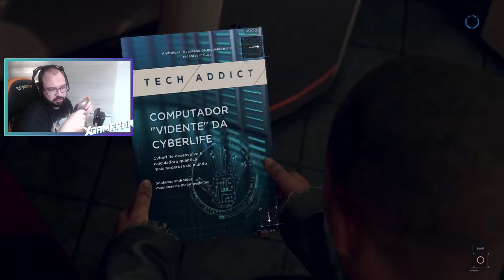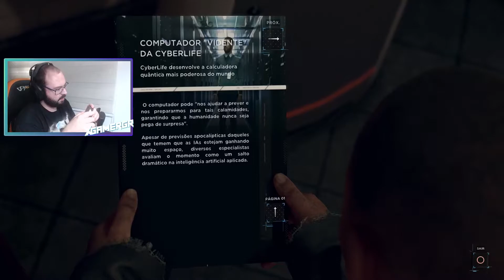Detroit Become Human #13 - Jericho | PLAYSTATION 4 SLIM Gameplay Dublado em PT-BR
Fala pessoal, trago a vocês o gameplay do jogo Detroit Become Human, rodando no PLAYSTATION 4 SLIM, o jogo está dublado e legendado em Português PT-BR.

Trecho retirado da nossa Live de 24 horas!

Jogo Comprado na PSN – Jogo está disponível para PC e PS4.

ID /Tags
Steam ► xgamergr
PSN ► Renato-X-GameRGR